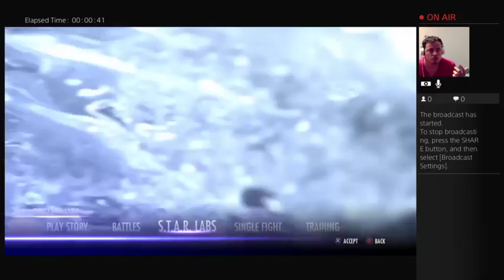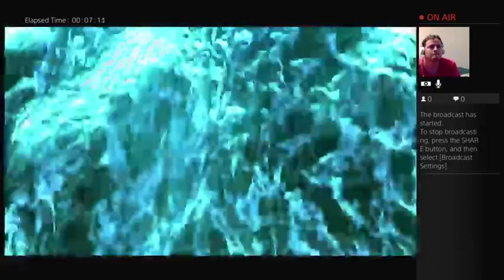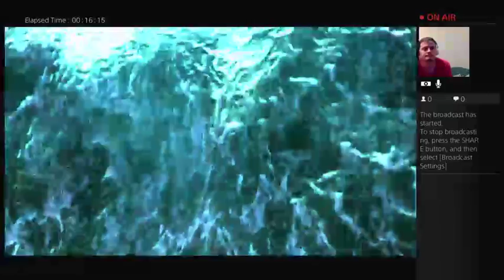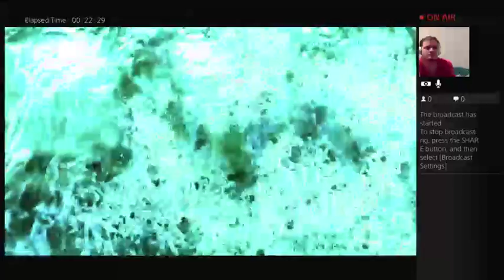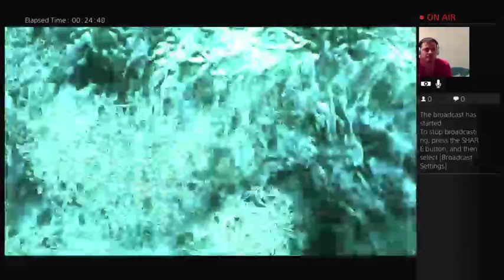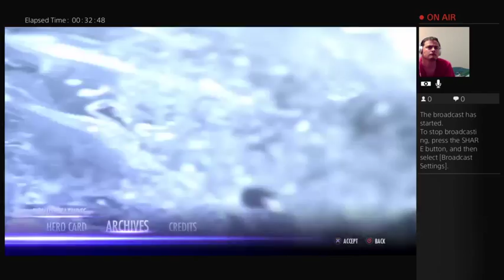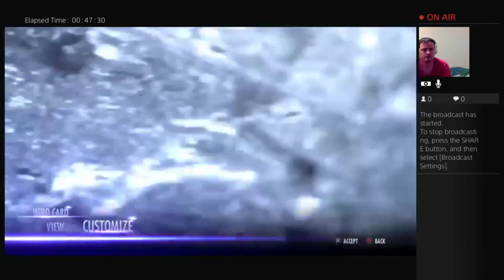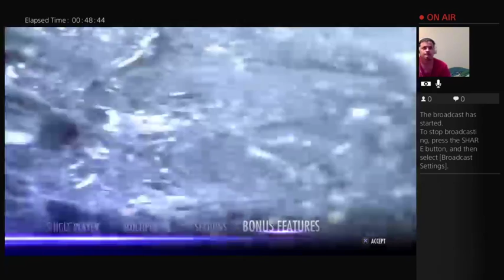Friday Night Fighters Season 2 Sneak Peek